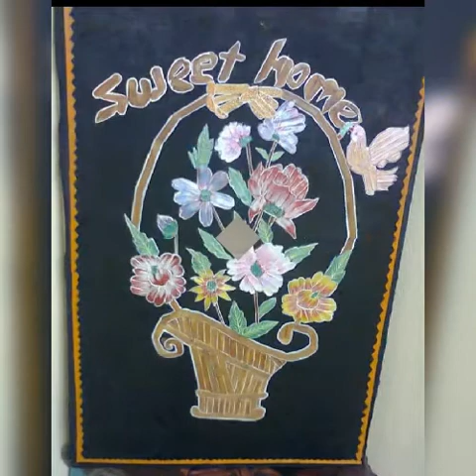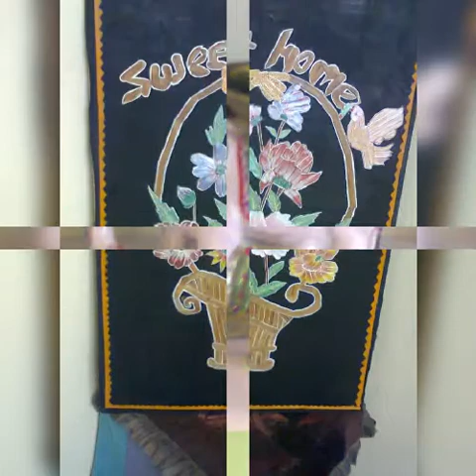swati Pandya painting's and art gallery 🎨